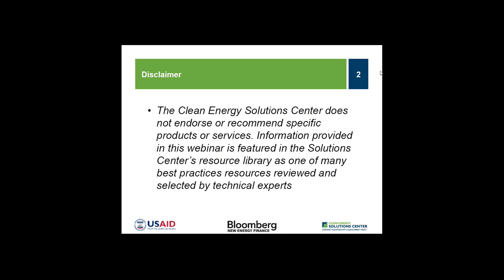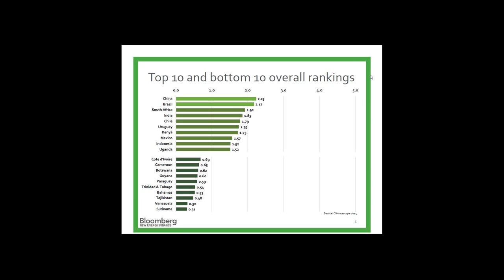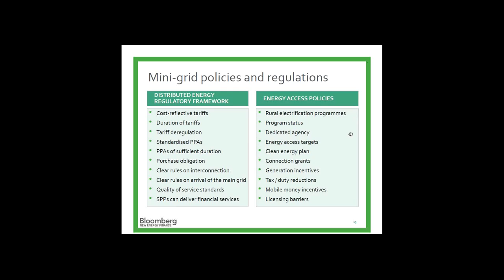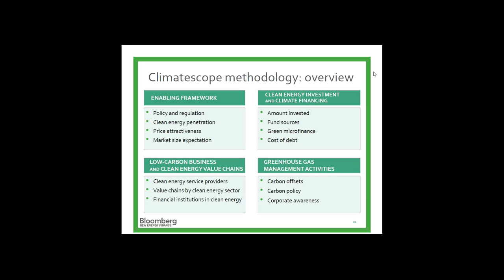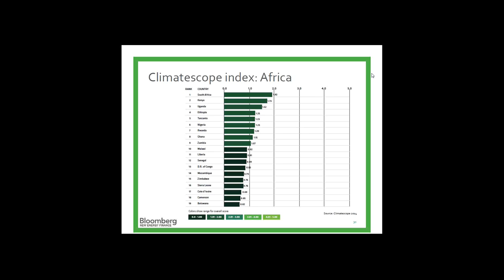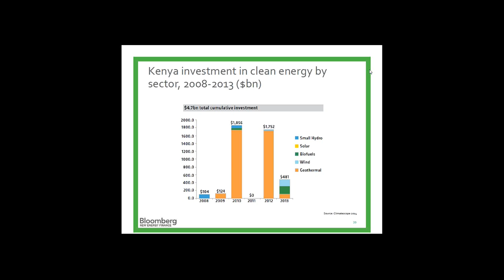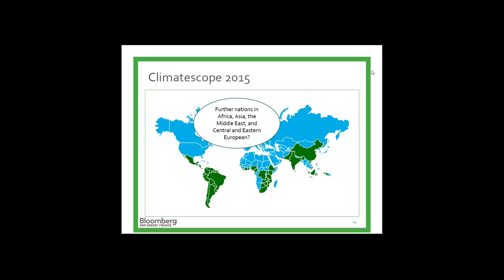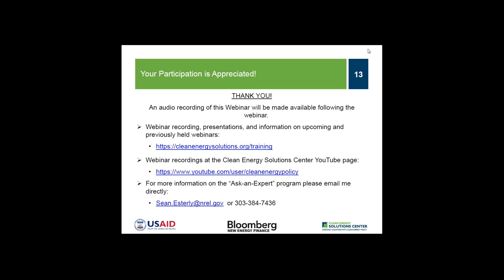Climatescope 2014: Mapping Global Frontiers for Clean Energy Investment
Panelists in this webinar review the highlights and surprising findings of a Climatescope, a unique country-by-country assessment and interactive report that evaluates the investment climate for climate-related investment worldwide.